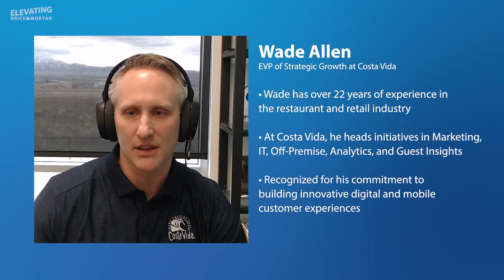The Restaurant of the Future with Costa Vida | Elevating Brick & Mortar S3 | EP8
The Restaurant of the Future  with Wade Allen, EVP of Strategic Growth at Costa Vida

Wade discusses the importance of seamless integration between physical and digital experiences. He describes a future where tech enhances operational efficiency, while preserving the people-first nature of hospitality.

Wade discusses the importance of seamless integration between physical and digital experiences. He describes a future where tech enhances operational efficiency, while preserving the people-first nature of hospitality. Wade envisions a future where every channel for accessing food is not only more convenient, but still preserves the fundamental desire for human connection around a table.

Welcome to Elevating Brick and Mortar.
A podcast about how operations and facilities drive brand performance.

On today’s episode, we talk with [Wade Allen, EVP of Strategic Growth at Costa Vida. Costa Vida is a Mexican coast-inspired restaurant franchise. Today Costa Vida has restaurants in a growing number of US States and in Canada, and is positioned to be one of the fastest growing restaurant franchises in North America.

Guest Bio:
With over 22 years of dynamic experience in the restaurant and retail industry, Wade is a seasoned executive with a passion for leading teams to drive transformative business strategy and digital innovation.

He’s currently serving as the EVP of Strategic Growth for Costa Vida Fresh Mexican Grill, where he spearheaded initiatives in Marketing, IT, Off-Premise, Analytics, and Guest Insights contributing to the brand's ongoing success. During his nearly decade-long tenure at Brinker International, he held diverse executive roles, including Chief Digital Officer (CDO), Chief Information Officer (CIO), Head of Innovation, and VP of Marketing. Hisstrategic leadership played a pivotal role in shaping the company's trajectory and fostering innovation across various domains.

Wade is recognized for his commitment to building innovative digital and mobile customer experiences, leveraging integrated marketing principles, data insights, emerging technologies, and consistently delivering solutions that resonate with today's tech-savvy consumers.

His expertise lies in restaurant and retail innovation and operations, marketing, information technology, data security, customer loyalty, digital transformation, mobility, digital strategy, and advanced analytics. He specializes  in navigating the complex landscape of our industry, consistently pushing the boundaries to stay at the forefront of innovation.

Wade is passionate about creating a lasting impact. He’s  known for taking on roles that demand a strategic mindset and innovative thinking. His mission is to contribute to the growth and success of organizations by driving forward-thinking strategies and solutions.

Guest Quote:
"I love the tech opportunity in this space. I think for years it was underserved. It draws me in every day to innovate, create new things, meet guests' needs: at a point in time where our guests are constantly on their phones, constantly pressed for time, constantly looking for  innovative food that they can take with them. And that's where my passion lies."

TIMESTAMPS

00:00 Intro
00:41 About Costa Vida
01:47 About Wade’s role
06:35 Expectations in dining
12:15 Macro trends
15:18 Keeping up with consumer needs
28:23 Addressing the labor shortage
26:52 Tech in the space
37:09 Sid’s final thoughts

ServiceChannel brings you peace of mind through peak facilities performance.

Rest easy knowing your locations are:
Offering the best possible guest experience
Living up to brand standards
Operating with minimal downtime
ServiceChannel partners with more than 500 leading brands globally to provide visibility across operations, the flexibility to grow and adapt to consumer expectations, and accelerated performance from their asset fleet and service providers.

additional tags: facilities management facilities facilities maintenance service provider preventative maintanence data analytics predictive analytics corrigo fexa customer experience customer satisfaction clean energy asset life cycle insights asset management sustainability refrigeration hvac plumbing servicechannel facility facility management assets saas multilocation ambience facility maintenance innovation automation customer location procurement supply chain management supply chain